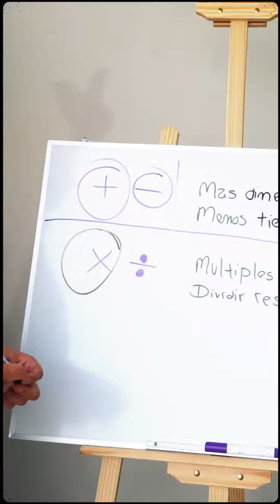Reel motivacional / Cougar Films